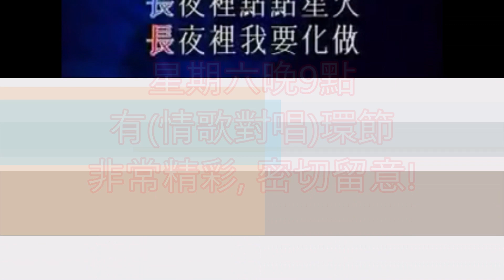🔔🔔🔔基於安全理由 21/7(日)之《星聲金曲之夜》表演將會取消，而 20/7(六) 晚上7-11點 會如期進行《晚上9點 會有 (情歌對唱) 環節》敬請留意！